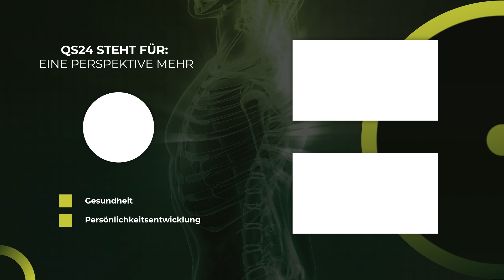Die Symbiose von Qi Gong und Meridian-Klopftechniken | NaturMEDIZIN | QS24 Gesundheitsfernsehen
Eva Gerigk zeigt zusammen mit ihrem Ehemann Frithof Krepp auf eindrückliche Weise auf, wie sich die Meridian- Klopftechniken und das Qi Gong begünstigen und verstärken. Das oftmals durch die Kombination beider Methoden, Blockaden gelöst, das Chi wieder ins Fliessen kommt und tiefergehende Schritte zur Heilung eingeleitet werden können.  Eva Gerigk hat in Deutschland und USA studiert-Abschluss Master of Arts – arbeitete als PR – Beraterin und ist Mutter von 4 Kindern.Nach einer persönlichen Krise folgt die Ausbildung zur Heilpraktikerin Psychotherapie. Seit 2011 ist sie die erste deutsche Matrix Reimprinting Trainerin. In dieser Technik bildet sie Menschen aus, die dort den Titel «Matrix Reimprinting professionel « erwerben können.

Frithjof Krepp ist gelernter Diplom Pädagoge und war als Lehrer für Mathematik und Musik tätig. Er ist Autor von über 10 Musiklehrbüchern u.a. für Gitarre und Keyboard und arbeitete mehrere Jahre als Musikproduzent u.a. im Kinderbereich auch für Walt Disney.

Seine Berufung fand er um die Jahrtausendwende nach einer persönlichen Erfahrung der Heilkraft von Qi Gong in der Tätigkeit als Qi Gong Lehrer und seit 2004 als Lehrer der Meridian-Klopftechniken.

Er arbeitet mit Gruppen aber auch in Einzelsitzungen.
Zusammen mit seiner Frau Eva Gerigk veranstaltet er seit 2008 die jährlichen „Lebensfreude Wochen“ auf Kreta.

Er ist Autor des Buches „Free Flow Qi Gong und Meridian-Klopftechniken“ – Schirner Verlag, dass nach VÖ 4/21 jetzt in der 2. Auflage erhältlich ist.

▬ Zu Gast ▬▬▬▬▬▬▬▬▬▬▬▬▬▬▬▬▬
Frithjof Krepp Qi Gong Lehrer / Buchautor
Eva Gerigk Heilpraktikerin Psychotherapie / Erste deutsche Matrix Reimprinting Trainerin
Sendungsnummer:  NWis_221130_S1-krepp

Eva Gerigk & Frithjof Krepp
Kaiser-Friedrich-Promenade 112
DE – 61352 Bad Homburg vor der Höhe